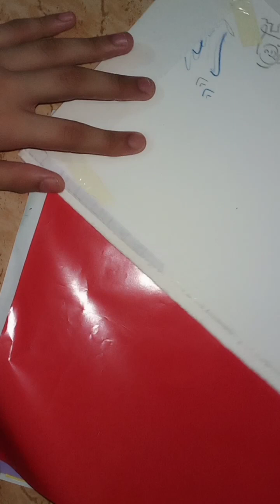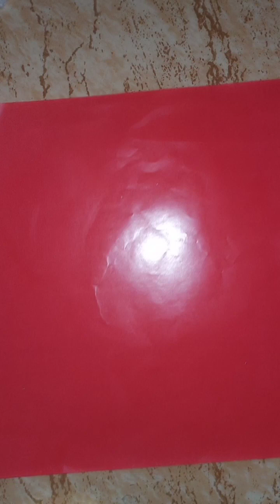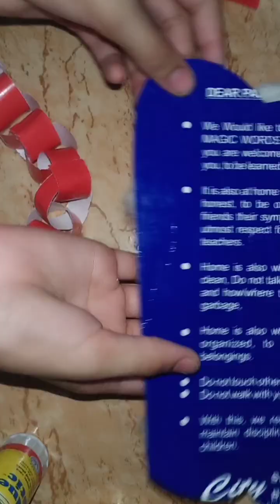how to make a wall hanging